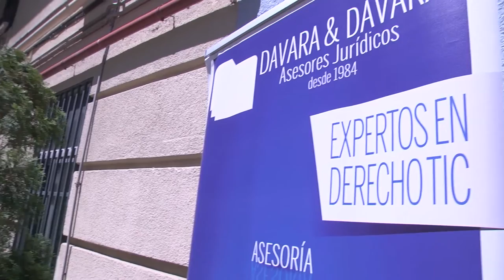Curso de Reglamento Europeo de Protección de Datos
Jornadas de Formación específica y práctica sobre el Reglamento Europeo de Protección de Datos organizadas por  por Davara&Davara con la colaboración de la Universidad Isabel I e impartidas por el Profesor Miguel Ángel Davara Rodríguez, uno de los redactores de la LOPD, y que profundiza en todas las novedades, cambios y cuestiones de interés que incorpora el nuevo Reglamento Europeo de Protección de Datos. Acto realizado el 19/5/16 en Madrid.